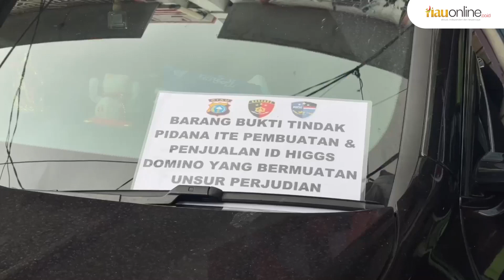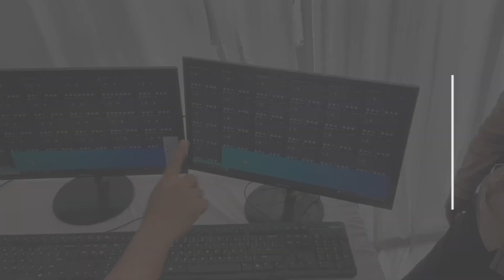Polda Riau Dan Polres Dumai Ungkap Sindikat Judi High Domino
Direktorat Reserse Kriminal Khusus (Ditrekrimsus) Polda Riau bersama Polres Dumai melakukan pengungkapan sindikat judi Online High Domino di Jalan Ombak, Kelurahan Rimba Sekampung, Kecamatan Dumai Kota, Dumai, Senin,  4 Maret 2024.

Sebanyak 5 orang tersangka yang diduga menjadi otak pelaku dan pemodal Judi Online High Domino ikut dihadirkan disaksikan langsung masyarakat sekitar.

Lima tersangka yang diamankan yakni, RBR (43 tahun), warga Kabupaten Banyumas, Jawa Tengah. Kemudian, B (28 tahun), keduanya merupakan pemodal. Kemudian MJ (33 tahun), yang merupakan pemilik tempat ayam geprek, RD (27 tahun) yang merupakan pengumpul seluruh ID yang sudah jadi dan RA (36 tahun) yang berperan sebagai pemberi upah dan pengumpul ID.

(RiauOnline)